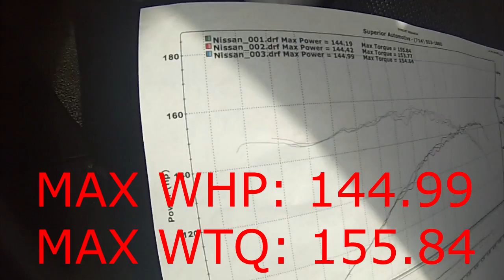Project Nissan 240sx Part 9: Hitting the Dyno with Our Rebuilt Engine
In part 8 we rebuilt the KA24DE engine we had and dropped it in our S13 chassis. Today we get to see how we did on that rebuild by hitting the dyno and seeing how much power our 240 puts down to the tires. MANY THANKS TO SUPERIOR AUTOMOTIVE ENGINEERING FOR DEALING WITH OUR DUMB ASSES.